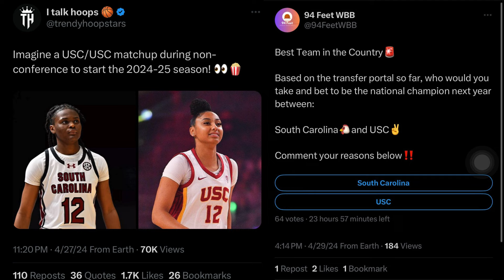Who Will Step Up?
Upcoming basketball season will be one for the ages. Why are they trying to dethrone the current Queens? Have these schools been "battle tested?" Who is going to step up during the regular season before the tourney starts?
 🏀🔥 Thanks for tuning in family, LFG! Shout out to Captain Will and Cess talks sports, check out there channels below.